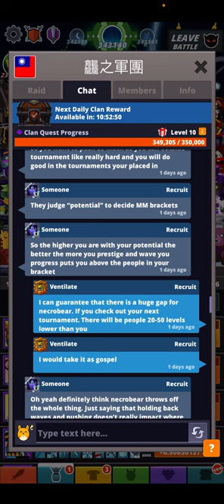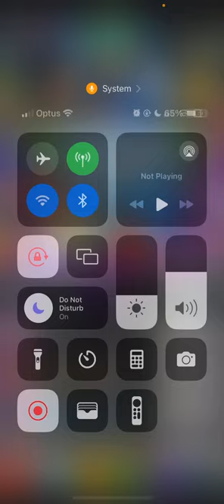Tap Titans 2 | CONSISTENCY | TIMING | SOLO TOURNAMENT?